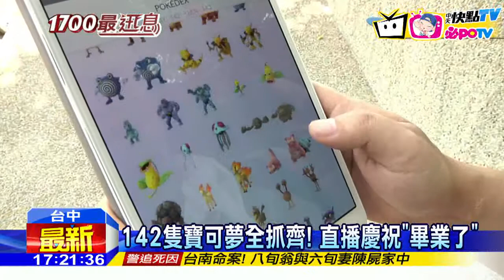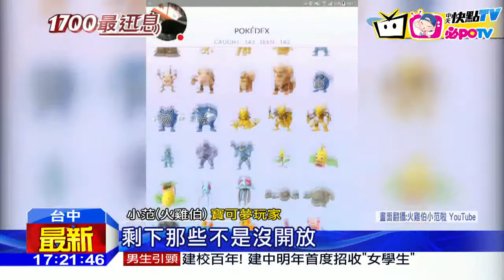20160820中天新聞 走120公里抓齊寶可夢 「火雞伯」意外抗癌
寶可夢抓怪，竟能幫癌症病友增加信心?!台中一名胃癌二期的玩家，每天步行十幾公里抓怪，13天走了120公里，抓齊了142隻寶可夢，瘦了四公斤。